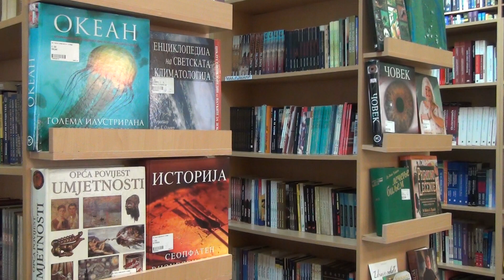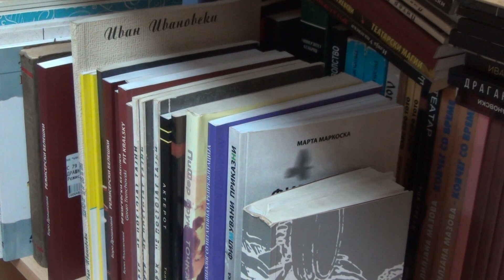Општински натпревар на „Млади библиотекари“ за 2024 година 23.03.24